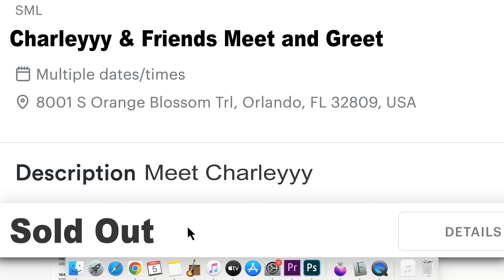SML Movie: Meeting Charleyyy!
Braxton finally gets to meet Charleyyy!